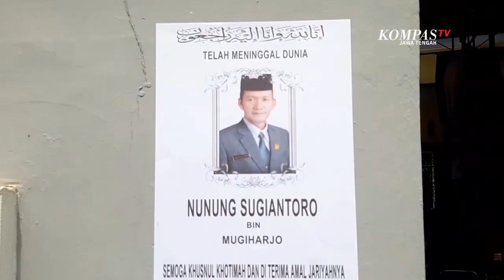Kecelakaan, Wakil Ketua DPRD Pekalongan Meninggal Dunia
PEKALONGAN, KOMPAS.TV - Wakil Ketua DPRD Kabupaten Pekalongan, Jawa Tengah, Nunung Sugiantoro, meninggal dunia setelah mengalami kecelakaan tunggal di ruas jalan Tol Solo-Ngawi di kilometer 542, Selasa pagi (20/10/2020). Mobil yang ditumpangi korban terbalik setelah menabrak pembatas jalan.

Nunung Sugiantoro yang juga Ketua DPC Partai Gerindra Kabupaten Pekalongan, mengalami luka di bagian kepala, kaki dan tangan akibat kerasnya benturan dengan badan mobil. Nunung meninggal dunia di lokasi kejadian, sedangkan sopirnya mengalami luka pada kaki. Jenazah Nunung dibawa ke rumah duka di Desa Karanggondang, Karanganyar, Kabupaten Pekalongan.

Menurut salah seorang anggota DPRD Kabupaten Pekalongan, Catur Ardiansyah, Nunung Sugiantoro mengalami kecelakaan saat dalam perjalanan dinas. Selain menjabat sebagai Wakil Ketua DPRD Kabupaten Pekalongan periode 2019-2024, Nunung juga pernah menjabat sebagai anggota DPRD Kabupaten Pekalongan periode 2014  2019.